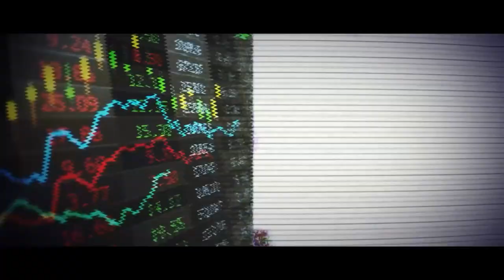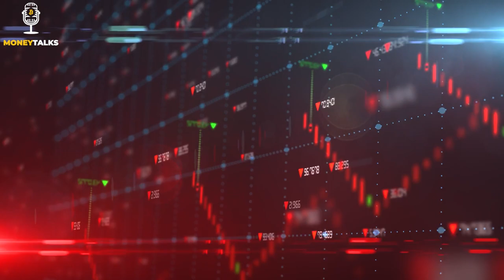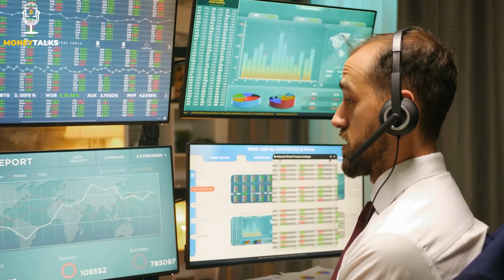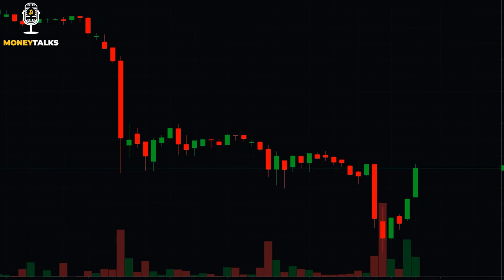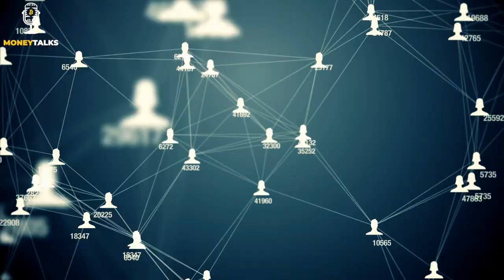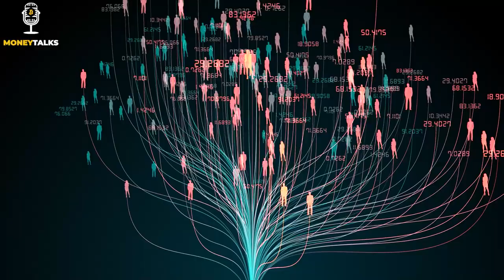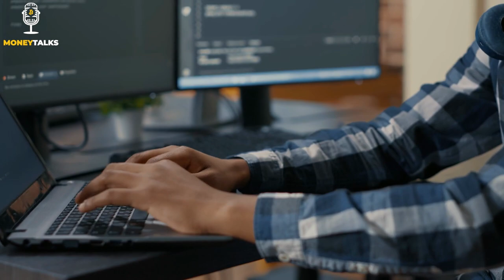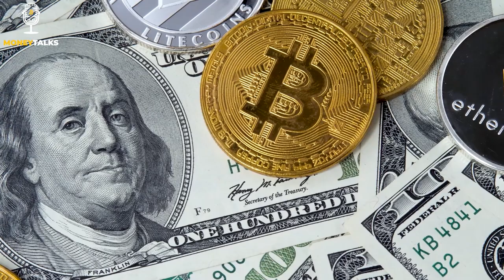Ethereum Price Set To Explode Really Soon | Raoul Pal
🔥💰  Easy Way To Make Huge Money with BTC and Crypto

🔥FREE $100 Bitcoin With iTrust Capital Tax-Free IRA Crypto Account

🎦 All video footage and background music used is licensed through Videoblocks.